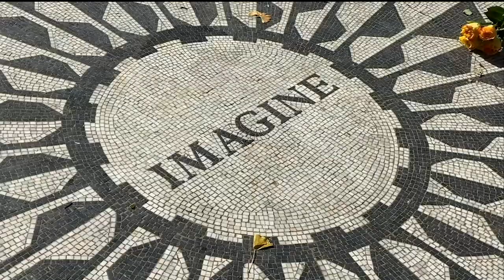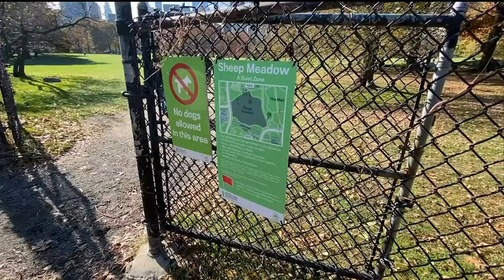【クレジットカード＆ポイントサイト】アメリカンエキスプレスクレジットカード３０％キャッシュバックキャンペーン!!ポイントサイトのモニター案件のお店対象店あり！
アメリカンエキスプレスクレジットカード３０％キャッシュバックキャンペーンの解説動画です。今回のキャンペーンはセゾンアメックスなどのアメックスのカードであれば対象という事が多いのでぜひ保有のアメックスのクレジットカードでエントリーしてみてください！
また対象店舗にポイントサイトのモニター案件のお店もちらほらありますので併用すると一気に還元額が上がりますのでオススメです！

☑️３０％キャッシュバックキャンペーンエントリーURL
対象店舗も上記から見られます。

☑️モニター案件のあるポイントサイトECナビURL

☑️使用機材